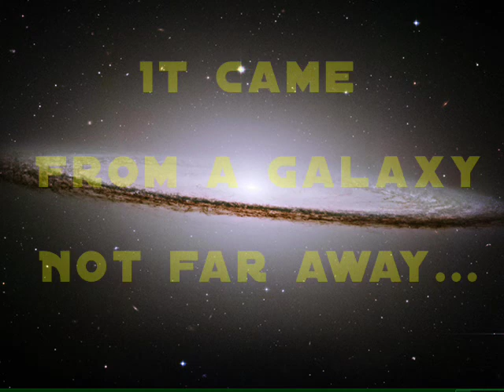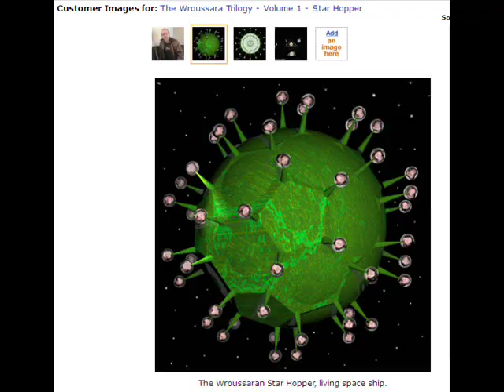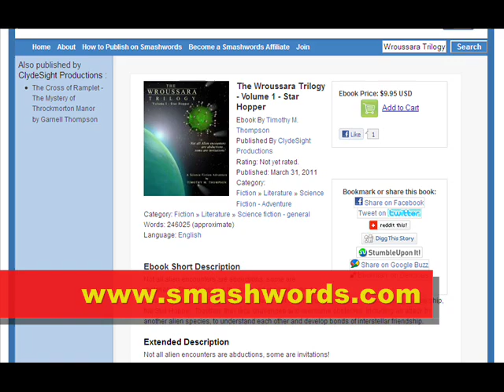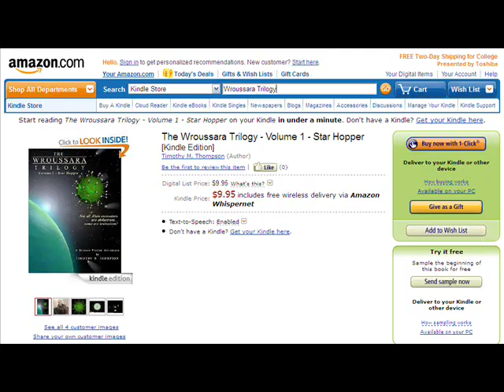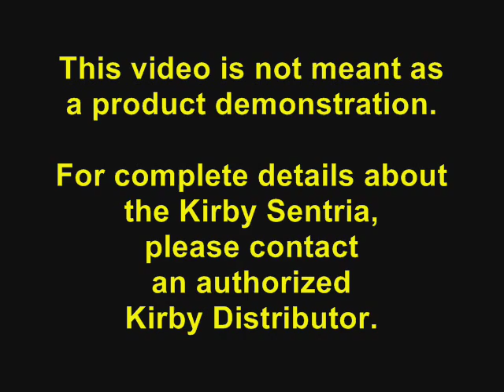Exploring the Kirby Sentria Home Cleaning System -- vacuum cleaner and More!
This video is something unexpected from Clydesight, it's not a tape recorder video, it's something very different!

Not all alien encounters are abductions, some are invitations! The Wroussara (pronounced roo-saw-rah), an advanced alien race invite earthling Paul to visit their home planet. They travel in a living space ship, the Star Hopper. Together, they face challenges and overcome obstacles, including an attack by another alien species, to understand each other and develop bonds of interstellar friendship.

Click either link to learn more!

Amazon Kindle:

This video explores the Kirby Sentria "home cleaning system" as it is available in 2011. It is not a product demonstration, but rather a "How-To" explaining how to work with the many components of the Kirby Sentria home cleaning system.  This video does not compare the Kirby to other machines, nor does it show the machine cleaning anything. It is purely an exploration of the components of the system and how to connect and disconnect them, configuring different options in the home cleaning system.

Kirby and Sentria are registered trademarks of The Scott Fetzer Company

This is an educational video, a critique, and report on a product that is on sale in 2011 for home cleaning.

The music used in the video is the property of ClydeSight Productions and comes from the CD and cassette album: "Symphonia Felina and Other Mewsical Masterworks."